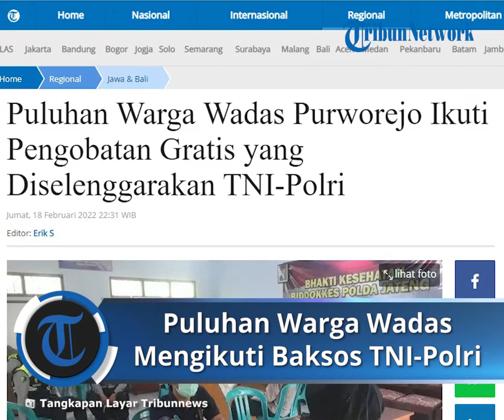Puluhan Warga Desa Wadas Mengikuti Pengobatan dan Bakti Sosial dari TNI-Polri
TRIBUN-VIDEO.COM, - PURWOREJO - Puluhan Warga Wadas mengikuti pengobatan gratis yang dilaksanakan tim Biddokkes Polda Jateng dan Polres Purworejo, Jawa Tengah, Jumat (18/2/2022).

Kabidhumas Polda Jateng, Kombes Pol M Iqbal Alqudusy menerangkan sekitar 40 warga Desa Wadas mengikuti kegiatan tersebut.

Selain mendapatkan pemeriksaan kesehatan warga juga menerima bingkisan sembako.

"Bhakti sosial TNI-Polri untuk warga Wadas, pada dasarnya bertujuan meningkatkan standard hidup warga. Termasuk mendorong warga hidup sehat dan menerapkan prinsip-prinsip kesehatan dalam kehidupan sehari-hari," jelasnya.

Menurutnya, TNI-Polri berupaya terus melakukan kegiatan positif dalam rangka Harkamtibmas di Desa Wadas. Pihaknya menginventarisir kebutuhan warga berdasarkan hasil dialog dan pengamatan.

"Maka dari itu kita juga menggelar jambanisasi dan pemeriksaan kesehatan," jelasnya.

Kabidhumas menerangkan terkait progres pembangunan jamban untuk warga masih terus dikebut. Pembangunan dilakukan bergotoroyong TNI-Polri bersama warga.

"Alhamdulillah TNI-Polri cukup guyup dengan warga. Kita berharap semua kegiatan berjalan lancar," tandasnya.

Artikel ini telah tayang di Tribunnews.com dengan judul Puluhan Warga Wadas Purworejo Ikuti Pengobatan Gratis yang Diselenggarakan TNI-Polri,